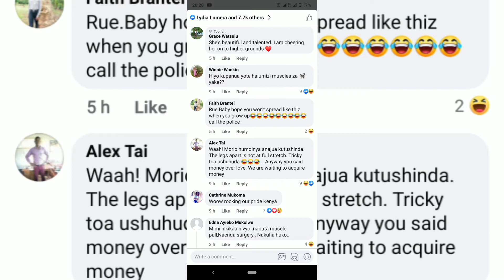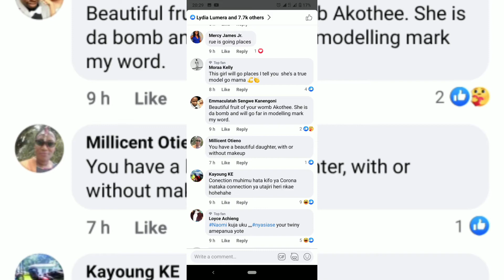AKOTHEE REQUEST NAOMI CAMPBELL TO ASSIST RUE BABY IN MODELLING, KENYANS REACTIONS